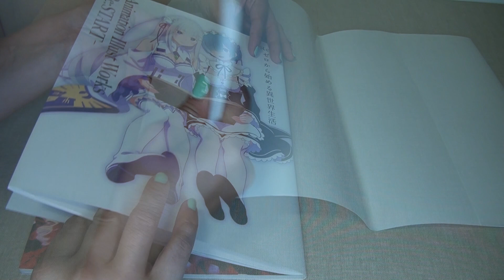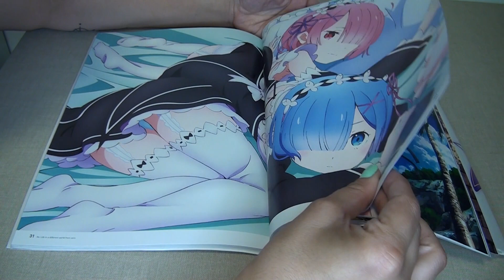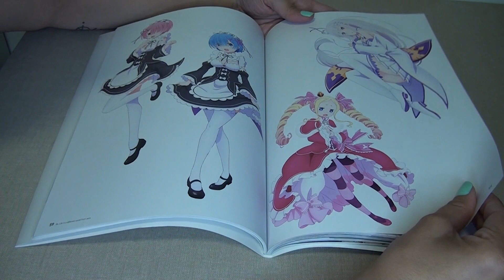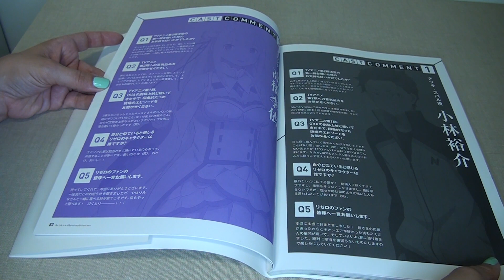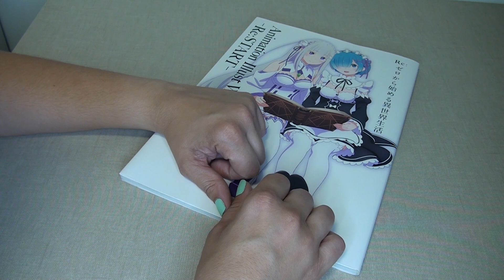🦋ARTBOOK Re: START Animation Ilust works | ¡Re:Zero y sus artworks!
Kon-nichiwa, (✿◠‿◠) aquí el vídeo del artbook Animation de Re:Zero.